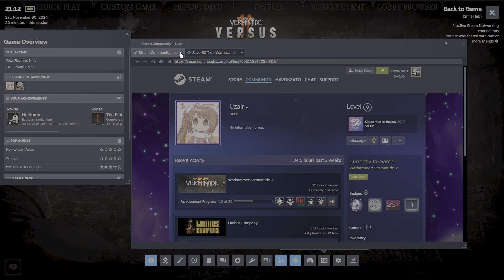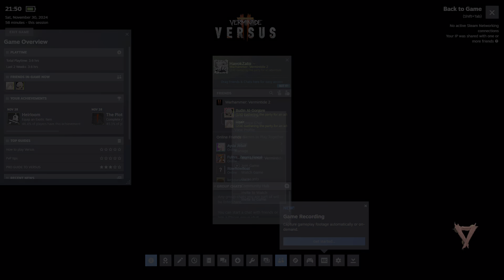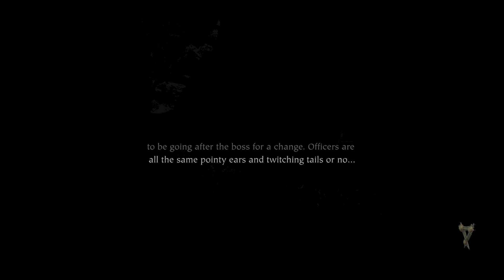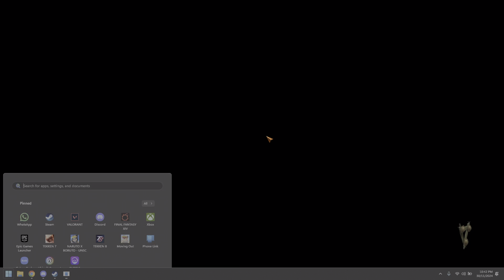Warhammer: Vermintide 2 Co-op | Part 3 | MALAYSIA Gameplay Walkthrough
Warning, loud scream and vulgar language.

30/11/2024

Specs:
CPU: AMD Ryzen 7 5800H
GPU: NVIDIA Geforce RTX 3060 6GB (Laptop)
RAM: 16GB